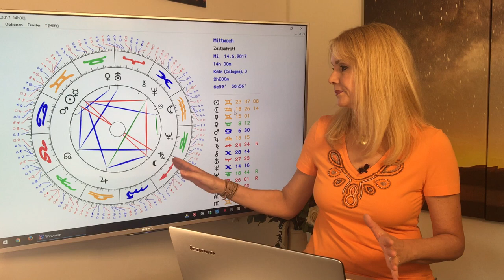Löwe: Liebeshoroskop im Juni 2017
Folgt Eurem Herzen! Das ist die Botschaft des Mondknotens, der jetzt und für die nächsten eineinhalb Jahre in Eurem Zeichen steht. Das bedeutet auch, dass sich in den nächsten 18 Monaten grundlegendes in Eurem Leben ändern wird. Singles haben exzellente Chancen, ihren Seelenpartner zu finden. Löwen in fester Beziehung können ihre Partnerschaft gestalten und wirken sehr mitreißend auf ihren Schatz.

Gern erstelle ich Euch ein persönliches Horoskop! So erreicht Ihr mich:
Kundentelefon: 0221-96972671